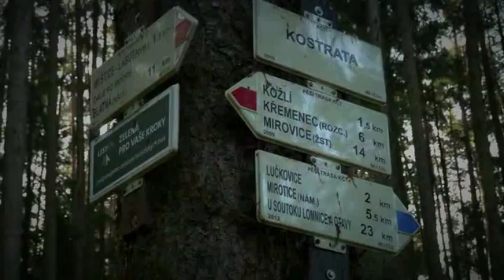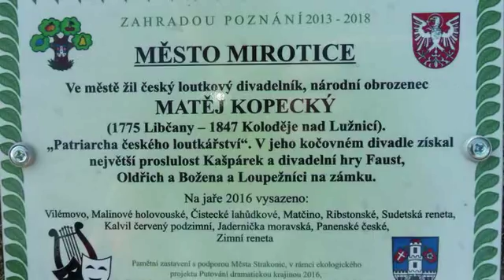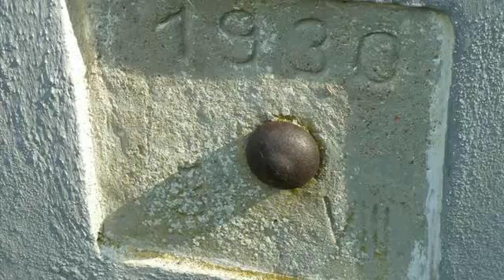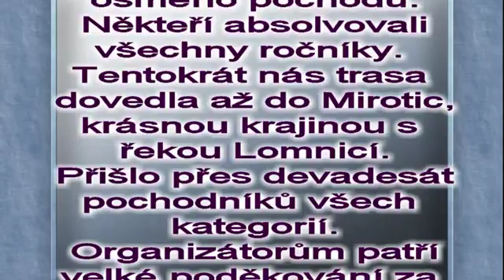VIPET UVÁDÍ - MYŠTICKÁ 15-TKA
První podzimní turistický pochod pro všechny. 8.ročník zavedl turisty do Mirotic a podle řeky Lomnice zpět